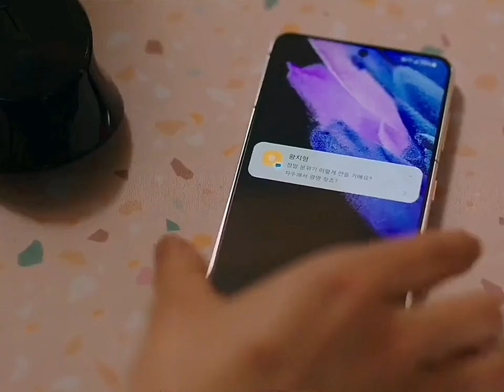chi hyung x so young - one day , [OH SEHUN X SHIN HA YOUNG - NOW WE ARE BREAKING UP] (1x16)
they deserve their own 16 episode series 😭😭